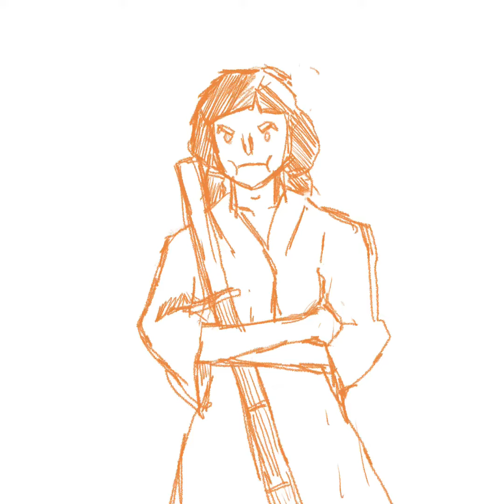How to draw ( JUDO GRIL PAINTING) with I PAD PRO (Procreate)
Speed painting with Ipad Pro 2018.